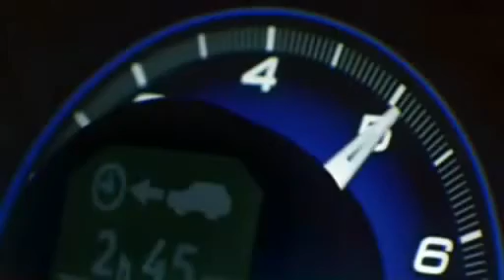海外のCM イギリスでのホンダ シビックのCM